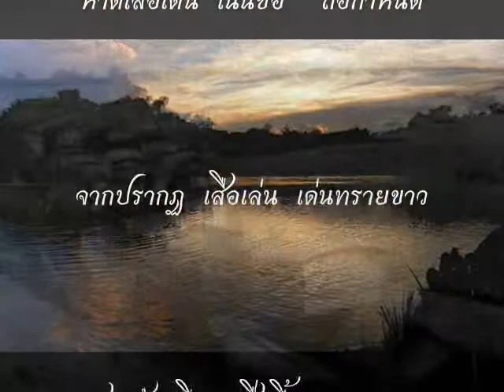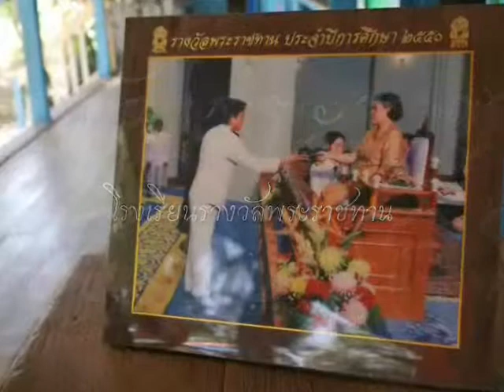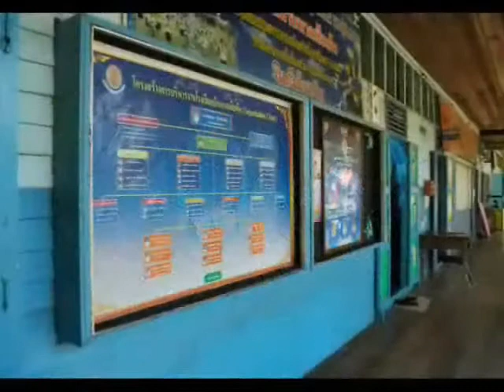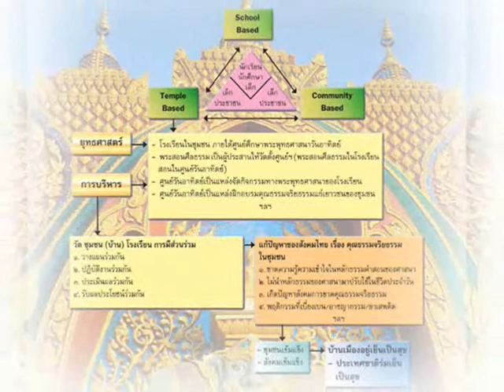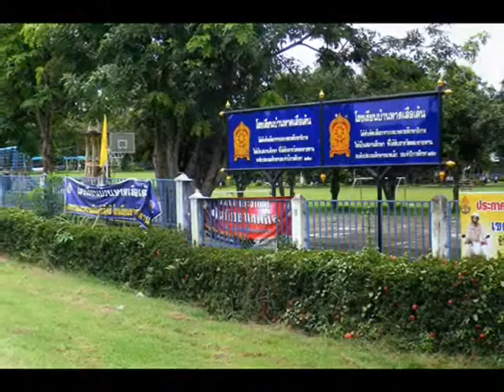โรงเรียนคุณธรรมชั้นนำ ร ร บ้านหาดเสือเต้น 2554 Full HD